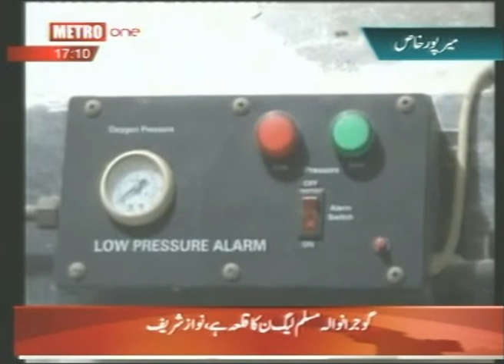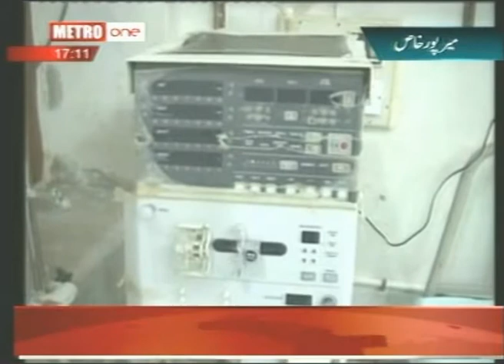mirpurkhas daelasis center story metro one tv